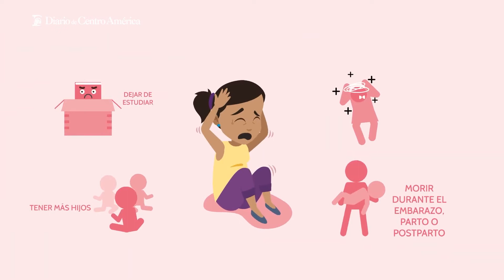Buscan prevenir embarazos en menores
En el departamento se registraron más de 4 000 casos, entre niñas y adolescentes:::Diario de Centro América:::